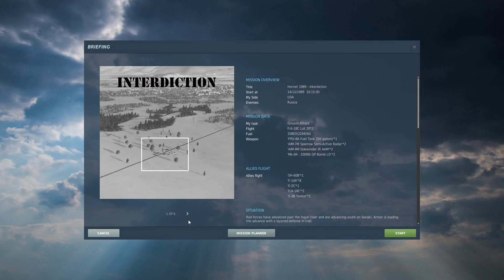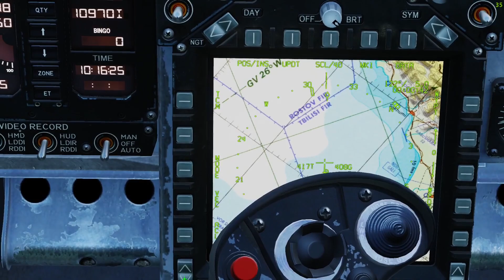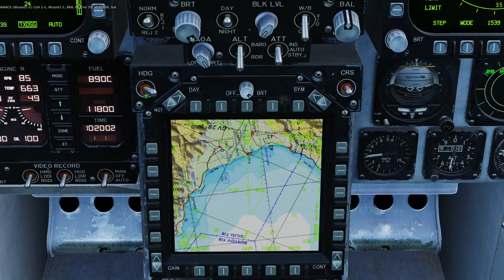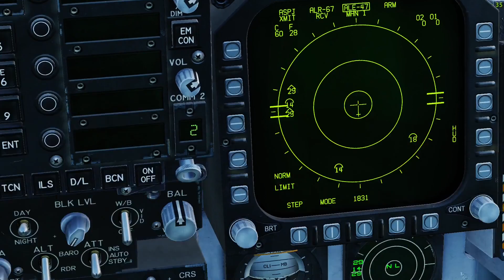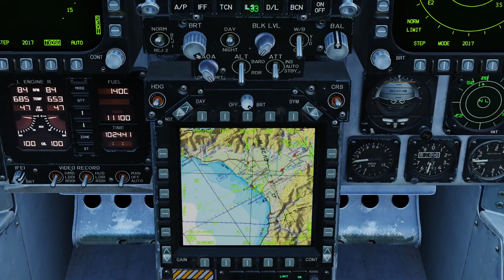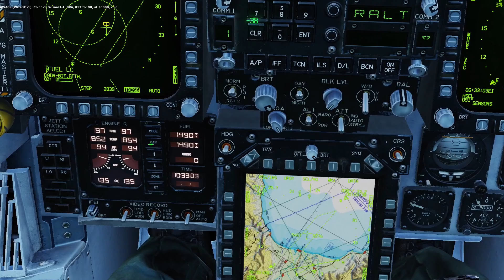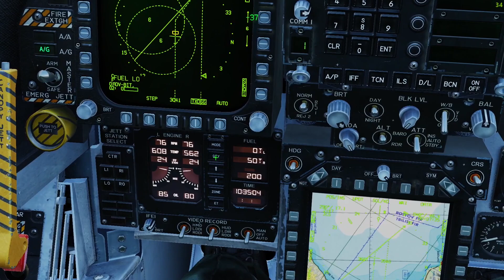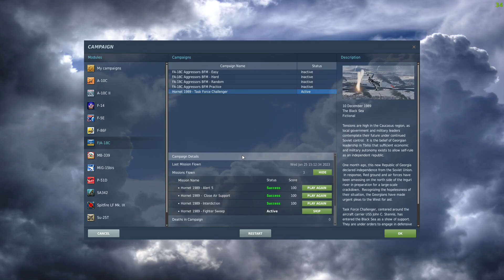DCS World, FA18C Hornet Attacco al suolo ITALIANO